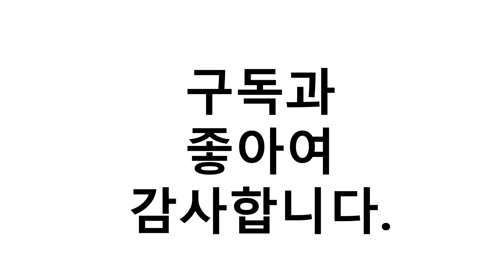2021년 8월 유기그릇 이거추천합니다. 추천순위 TOP10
2021년 8월 유기그릇 이거추천합니다. 추천순위 TOP10

1위. 바른유기 방짜유기 5첩 본 2인 반상기 세트, 8종 [285,000원]
2위. 오부자 방짜유기 2인면기 + 2인 수저세트, 1세트 [125,000원]
3위. 순수담 방짜유기 2인 반상기 선물세트 1호 10p, 공기 2p + 뚜껑 2p + 대접 2p + 숟가락 2p + 젓가락 2벌 [115,000원]
4위. 놋담 방짜 유기 투톤 수저 2인 세트, 1세트, 숟가락 2p + 젓가락 2벌 [33,480원]
5위. 홍방유기 호담 방짜유기 면기, 1개 [35,920원]
6위. 홍방유기 면기, 1개 [35,650원]
7위. 명성유기 실용원앙세트 유기그릇, 2개 [65,000원]
8위. 거창유기 타원접시 18 [58,590원]
9위. 명성유기 고궁 원접시 24cm (4size) 방짜유기그릇 요리접시 [65,000원]
10위. 명성유기 합식기 원앙세트 유기그릇 [79,000원]